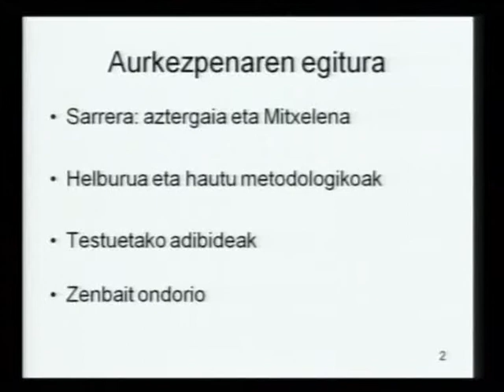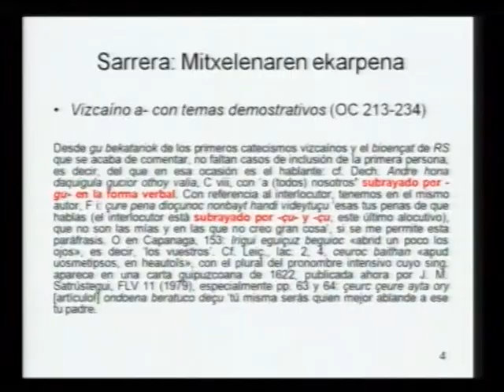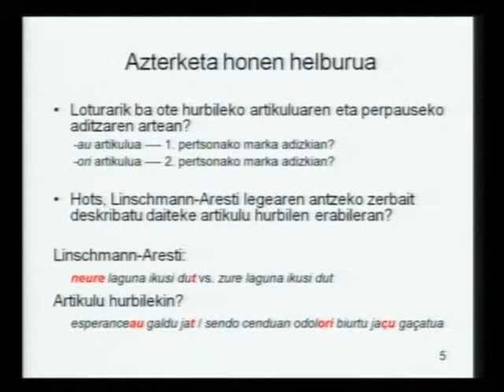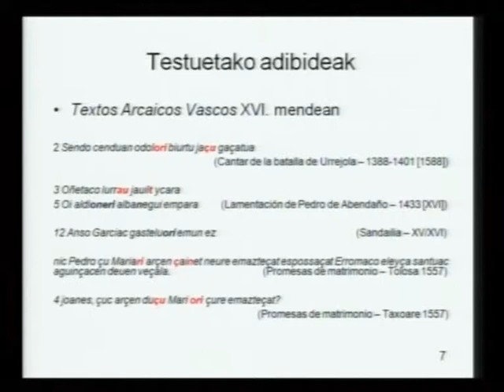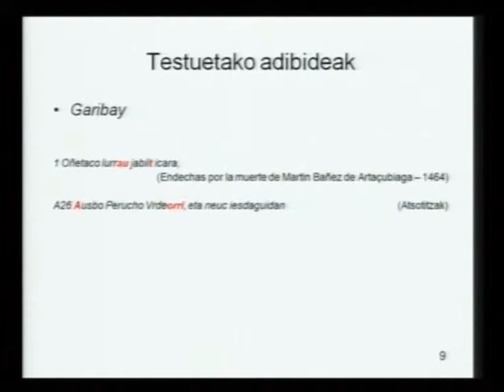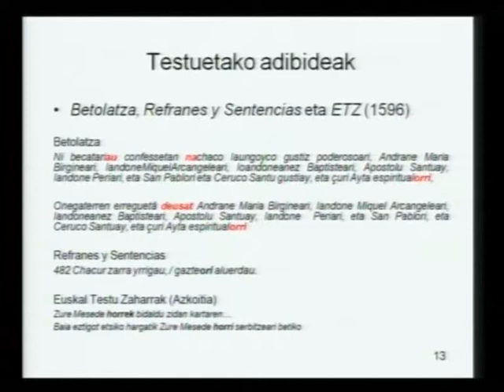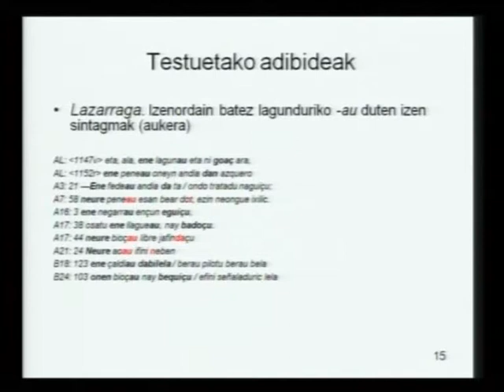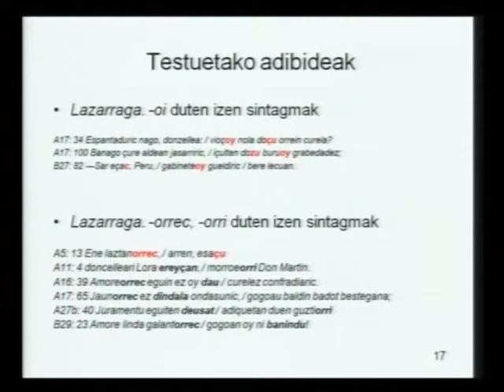III Congreso de la Cátedra Koldo Mitxelena: Julen Manterola (UPV/EHU) - 2486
XVI. mendeko izen sintagmaren egituraz.

Actores:

Subido por:
 Facultad de Letras UPV/EHU Letren Fakultatea 2012